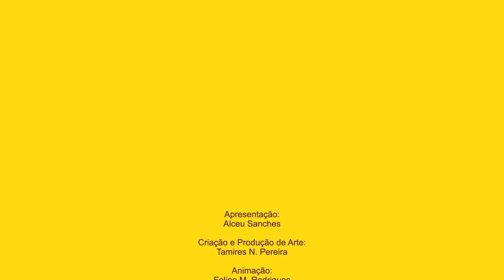PET LEGAL #2 - CONVIVÊNCIA NOS CONDOMÍNIOS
Nosso apresentador Romildo comenta a respeito das dificuldades de se ter um pet dentro do condomínio, além das leis e normas que muitos muradores não estão cientes.